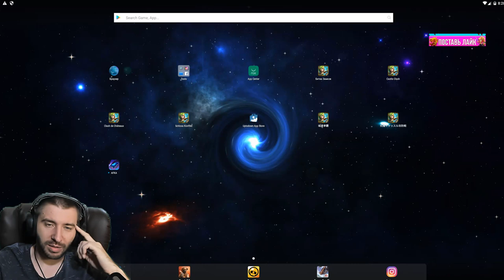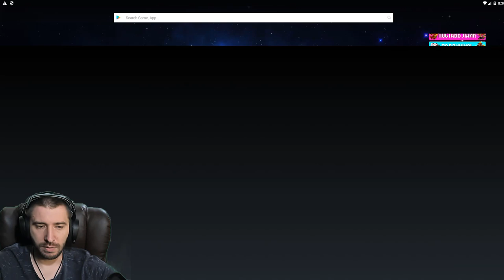ХАЛЯВА НА РУ \ ХАЛЯВНЫЕ ТОП ГЕРОИ В КОЛЛЕКЦИОНЕРАХ \ БИТВА ЗАМКОВ \ CASTLE CLASH